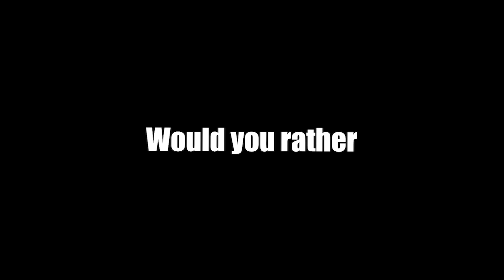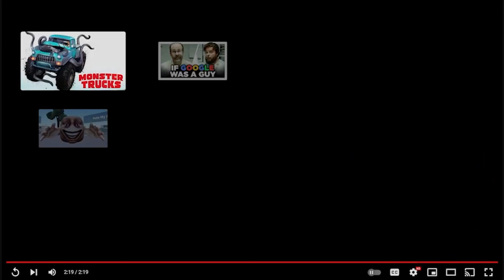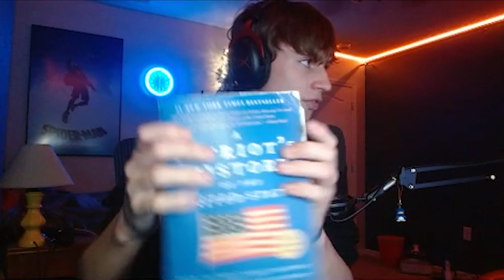Minecraft Would You Rather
Check out the second channel! @TheMantisMethod